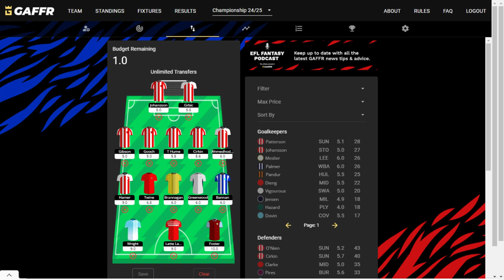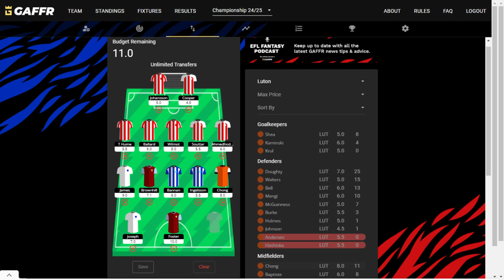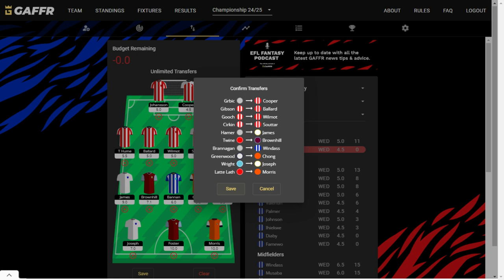"Overhauls Are Fun." - GAFFR GameWeek 5 Overhaul Squad Builder.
New Way To Do The Same Thing